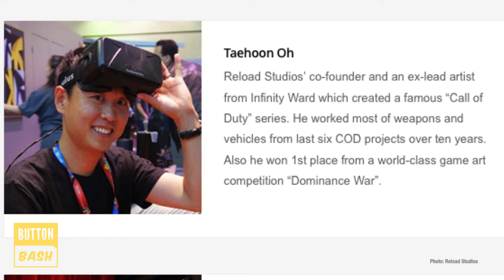Reload Studios Comes Alive